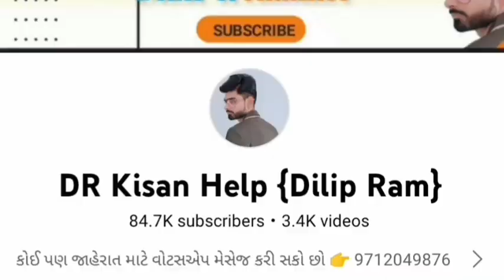દિનેશ ભાઈ: 7043572365 , શક્તિમાન થ્રેસર વેચવાનું છે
શક્તિમાન થ્રેસર વેચવાનું છે @DRKisanHelp_DilipRam

Farmer help
ખેડૂત હેલ્પ